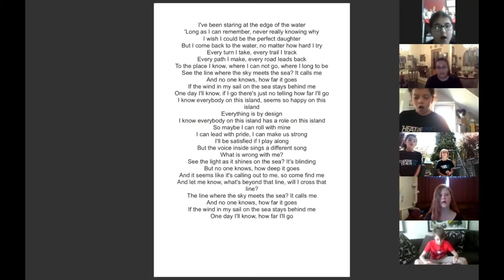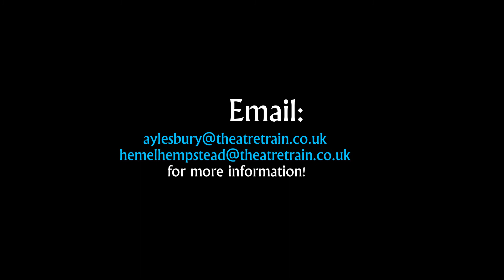Theatretrain Online live active classes every Saturday from 10.50am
Classes every Saturday from 10.50am
6-18yrs only £5 per week per family